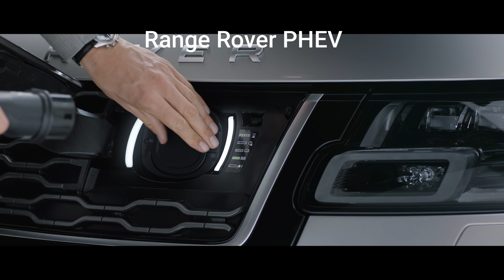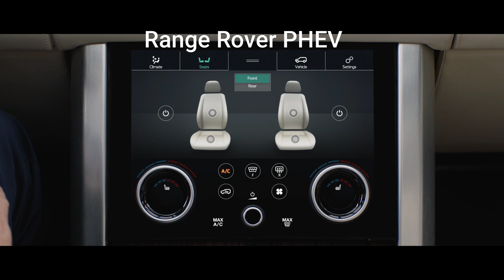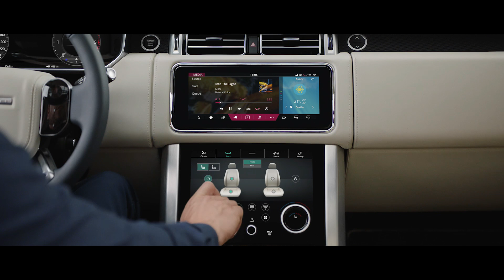Range Rover PHEV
PHEV FEATURES
CHARGING
It takes as little as 2 hours and 45 minutes to recharge the vehicle depending on your local power supply using a home charging cable. By using Timed Charging to specify when PHEV charges, you can take advantage of off-peak electricity tariffs or simply choose the time of day convenient to you.

INTELLIGENT PLUG-IN HYBRID DISPLAY
Integrated within Touch ProTM Duo and the Interactive Driver Display, this feature tells you how efficiently you’re driving and gives you real-time data about how the electric motor is working alongside the conventional combustion engine

INTELLIGENT ROUTING
Working in conjunction with InControl®, PHEV owners will be able to see charging points highlighted on the given route. The system also details the most efficient routes accounting for both gradient and terrain. This is all shown on the upper touchscreen.

PLUG-IN HYBRID FUEL ECONOMY
When in EV mode, the engine delivers zero tailpipe emissions on drives of 19 miles. On longer journeys, both motors work together to ensure greater fuel savings and a reduced impact on the environment.

REFINED, SILENT DRIVE
Our quietest Range Rover yet, PHEV delivers a virtually silent drive in electric vehicle (EV) mode. It ensures seamless transition between the gas engine and electric motor, delivering optimal refinement and adding to the sense of serenity within the interior space.